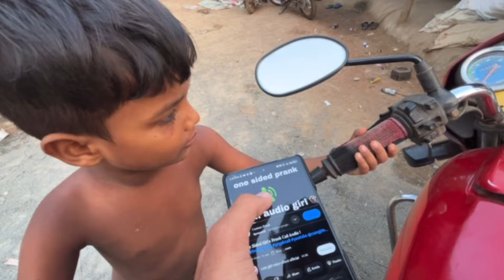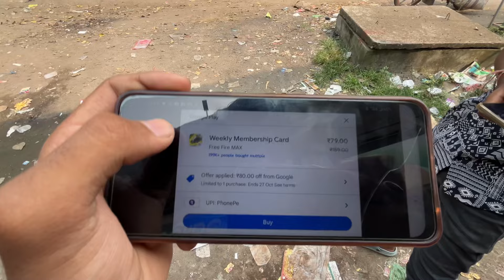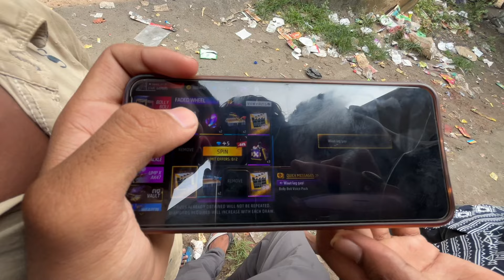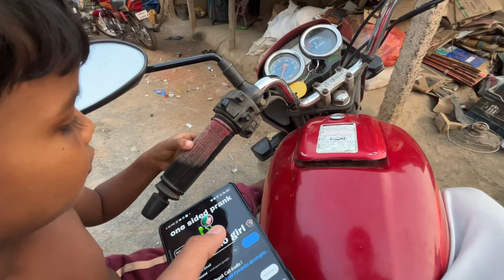Ham Sab Gareeb Hai 🥲 Puchri Bol Raha Hai 👍